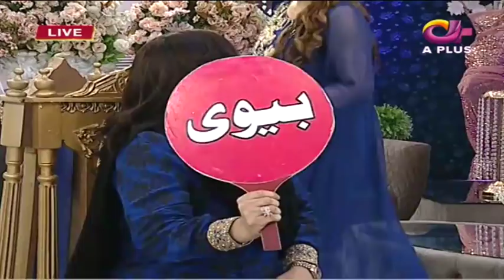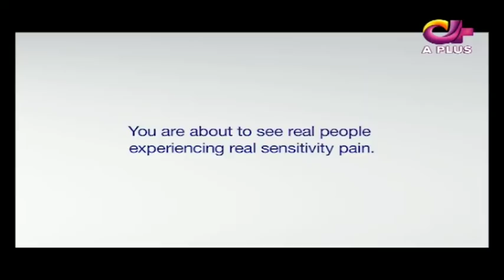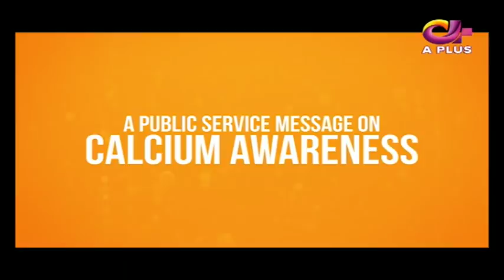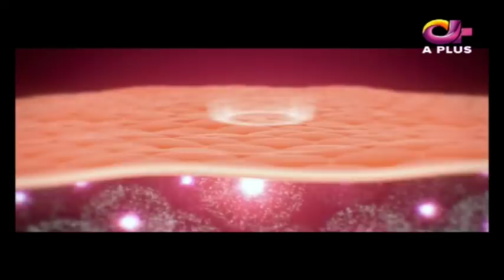Sanam Marvi And Hamid Ali Special | Ek Nayee Subah With Farah | 8 Jul 2019 | APlus | CA1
Sanam Marvi And Hamid Ali Special | Ek Nayee Subah With Farah | 8 July 2019 | APlus